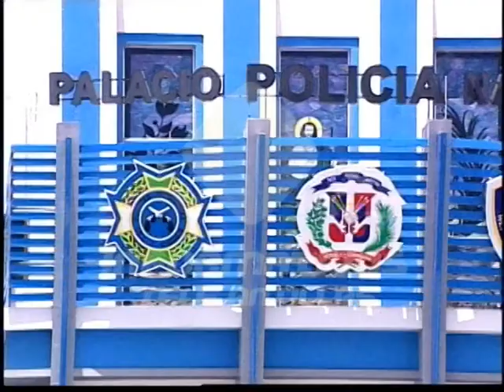El director de la Policía se reúne con Senadores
El director de la policía nacional se reunió hoy con 17 senadores para tratar el tema de la delincuencia de manera focalizada.